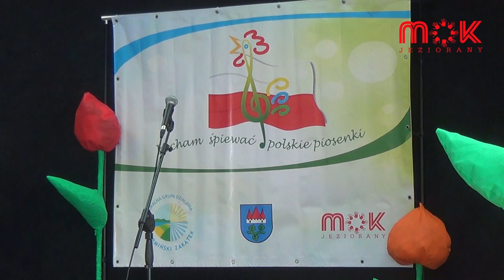Kochamy śpiewać polskie piosenki Julia Lasiuk Szyba